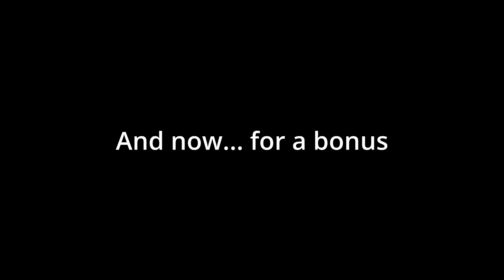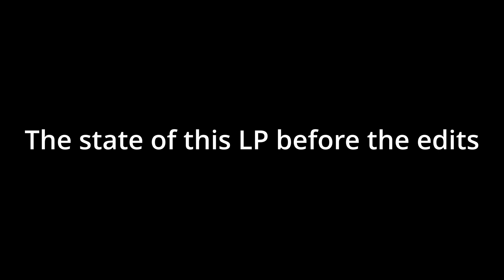Aram Khatchaturian - Symphony No. 2 (Rachlin/SROUSSR) (1958) {REMASTERED}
Decided to give this LP a little treatment before uploading for a change of pace. Thoughts?

Tracklist generated by tagger.site:
00:00 A1 - I. Andante maestoso
16:33 A2 - II. Allegro risoluto
26:21 B1 - III. Andante sostenuto
40:40 B2 - IV. Andante mosso - Allegro sostenuto